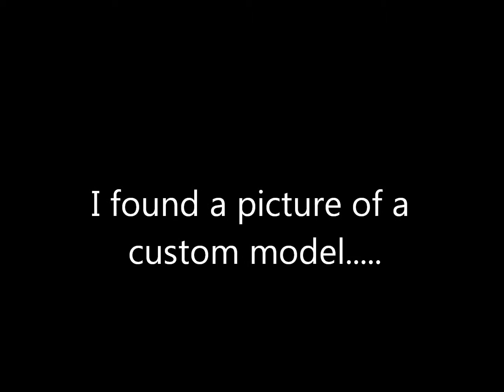HERE IS AN AMAZING CUSTOM MODEL HORSE!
I am dying to get one like this now! lol